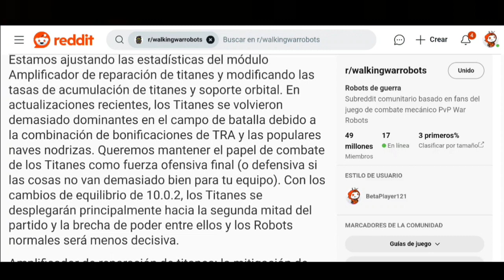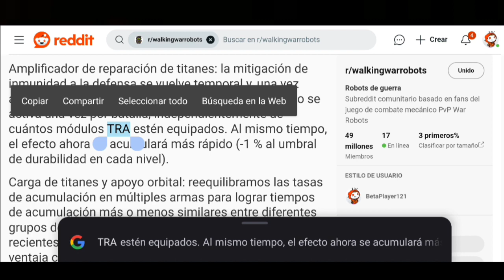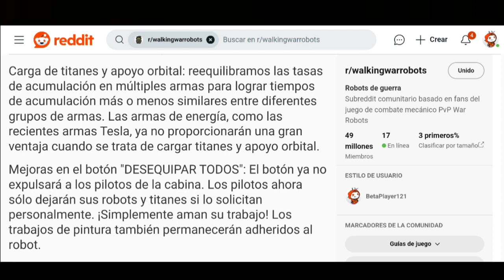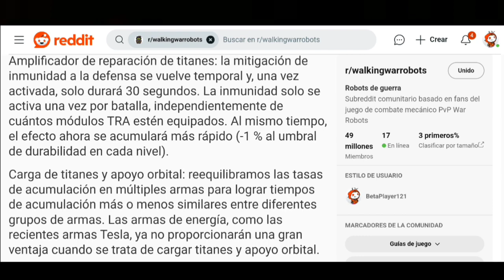BALANCES INESPERADOS | WAR ROBOTS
TITAN REPAIR AMPLIFIER BALANCE
NAVES NODRIZA BALANCE

Usa mi Codigo: Beta
Tienda Web War Robots:

Canal Oficial de War Robots:
Plataforma: Android
ID: LGYYTI
Clan: 370158